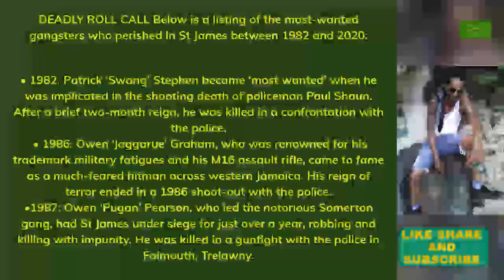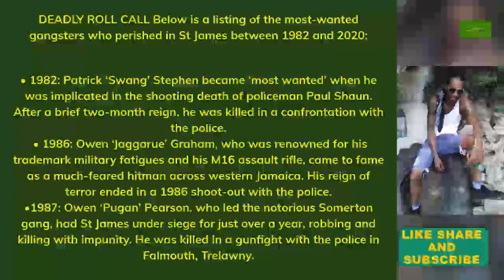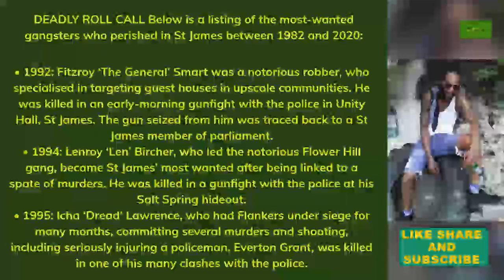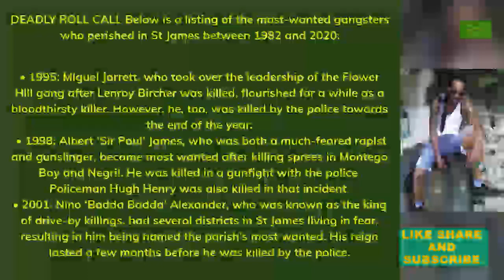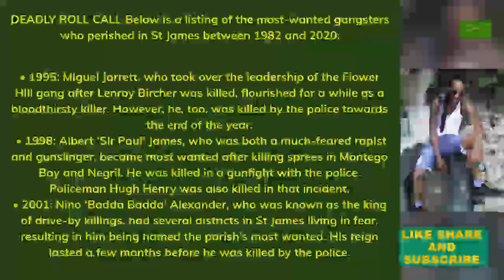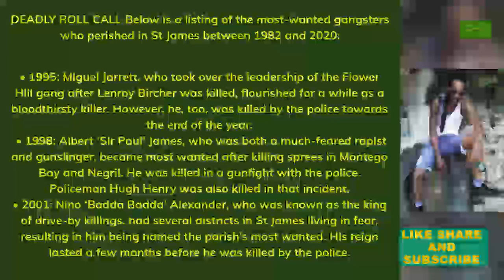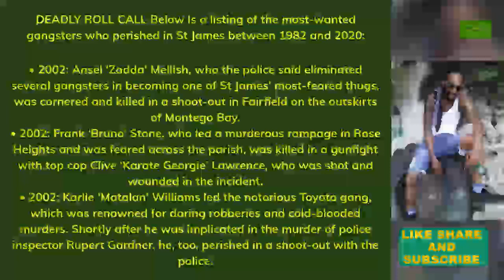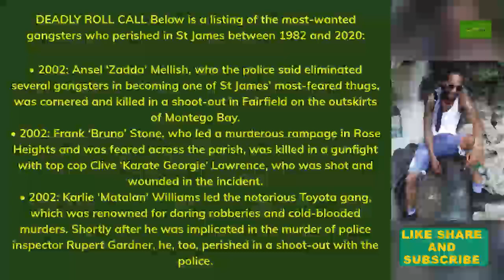DEADLY ROLL CALL MONTEGO BAY gangsters perished 1982 TO 2020 PART 1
JamaicaFirstCountryFirst: The World's Meanest Gangs DEADLY ROLL CALL MONTEGO BAY gangsters perished 1982 TO 2020 PART 1
DEADLY ROLL CALL
Below is a listing of the most-wanted gangsters who perished in St James between 1982 and 2020:

• 1982: Patrick ‘Swang’ Stephen became ‘most wanted’ when he was implicated in the shooting death of policeman Paul Shaun. After a brief two-month reign, he was killed in a confrontation with the police.

• 1986: Owen ‘Jaggarue’ Graham, who was renowned for his trademark military fatigues and his M16 assault rifle, came to fame as a much-feared hitman across western Jamaica. His reign of terror ended in a 1986 shoot-out with the police.

• 1987: Owen ‘Pugan’ Pearson, who led the notorious Somerton gang, had St James under siege for just over a year, robbing and killing with impunity. He was killed in a gunfight with the police in Falmouth, Trelawny.

• 1992: Fitzroy ‘The General’ Smart was a notorious robber, who specialised in targeting guest houses in upscale communities. He was killed in an early-morning gunfight with the police in Unity Hall, St James. The gun seized from him was traced back to a St James member of parliament.

• 1994: Lenroy ‘Len’ Bircher, who led the notorious Flower Hill gang, became St James’ most wanted after being linked to a spate of murders. He was killed in a gunfight with the police at his Salt Spring hideout.

• 1995: Icha ‘Dread’ Lawrence, who had Flankers under siege for many months, committing several murders and shooting, including seriously injuring a policeman, Everton Grant, was killed in one of his many clashes with the police.

• 1995: Miguel Jarrett, who took over the leadership of the Flower Hill gang after Lenroy Bircher was killed, flourished for a while as a bloodthirsty killer. However, he, too, was killed by the police towards the end of the year.

• 1998: Albert ‘Sir Paul’ James, who was both a much-feared rapist and gunslinger, became most wanted after killing sprees in Montego Bay and Negril. He was killed in a gunfight with the police. Policeman Hugh Henry was also killed in that incident.

• 2001: Nino ‘Badda Badda’ Alexander, who was known as the king of drive-by killings, had several districts in St James living in fear, resulting in him being named the parish’s most wanted. His reign lasted a few months before he was killed by the police.

• 2002: Ansel ‘Zadda’ Mellish, who the police said eliminated several gangsters in becoming one of St James’ most-feared thugs, was cornered and killed in a shoot-out in Fairfield on the outskirts of Montego Bay.

• 2002: Frank ‘Bruno’ Stone, who led a murderous rampage in Rose Heights and was feared across the parish, was killed in a gunfight with top cop Clive ‘Karate Georgie’ Lawrence, who was shot and wounded in the incident.

• 2002: Karlie ‘Matalan’ Williams led the notorious Toyota gang, which was renowned for daring robberies and cold-blooded murders. Shortly after he was implicated in the murder of police inspector Rupert Gardner, he, too, perished in a shoot-out with the police.